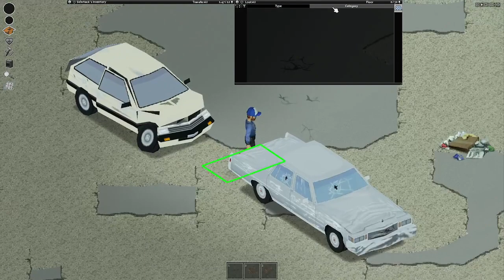Project Zomboid but im trapped on Hashima - ep 1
Just playing a game.